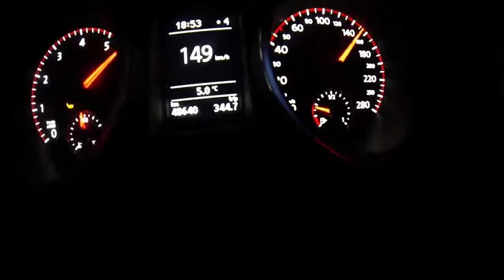Chrono 100 200 kmh golf 6 gti edition 35 stage 2 apr tfsi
VW GOLF MK6 Edition 35
Stock : 230cv
Stage 2 APR
- HPFP
- RFD
- INTAKE
- APR Exhaust
8.8 seconds 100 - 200 speedometer
371hp / 53,8mkg